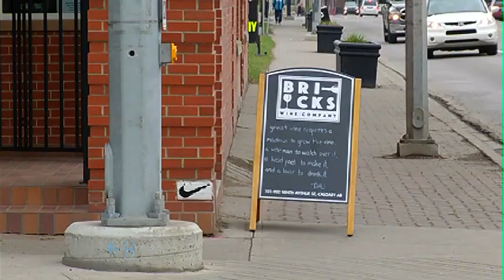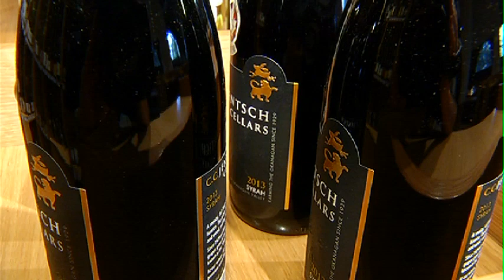Bricks Wine Company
Bricks Wine Company just opened in Inglewood, just in time for girl’s night out.